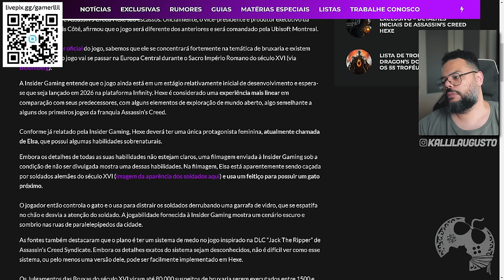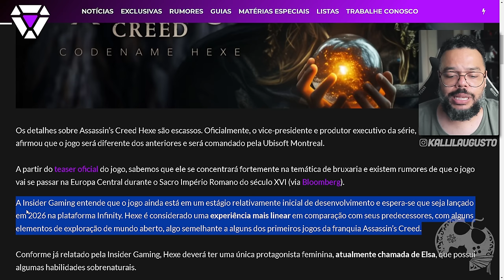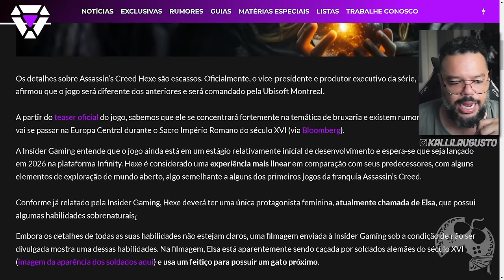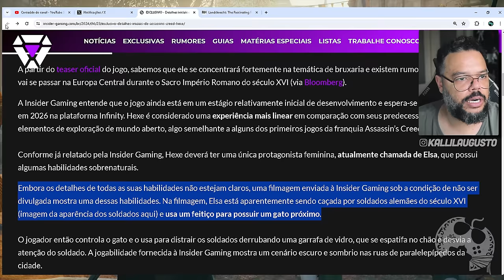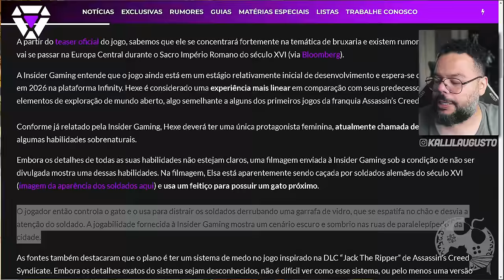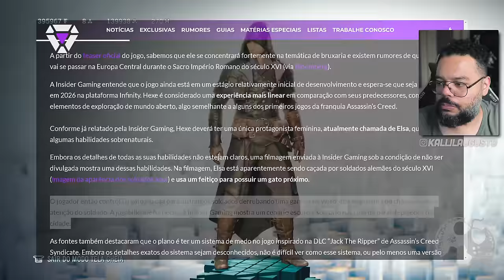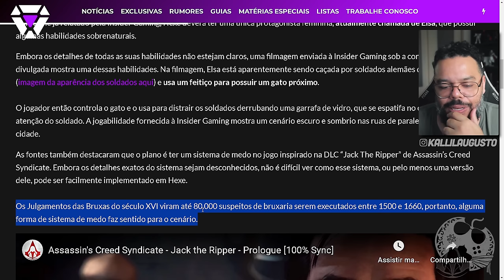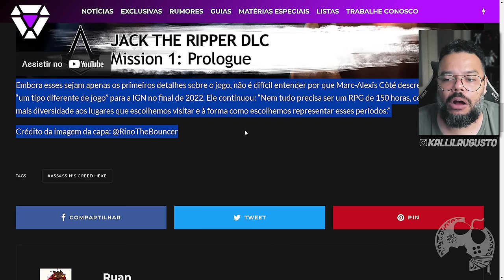JÁ VIRAM O JOGO! VAZAMENTO Cita NOVA MECÂNICA de ASSASSIN'S CREED CODENAME HEXE que eu NÃO ESPERAVA!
Pouco a pouco vamos ganhando MIGALHAS de informações sobre Assassin's Creed Codename Hexe e obviamente, como sempre, trago tudo pra vocês junto das minhas opiniões em formato de vídeo.
Dessa vez a Insider Gaming trouxe novos VAZAMENTOS a respeito do jogo e sim, eles já VIRAM o game Rodando!

Me Contate

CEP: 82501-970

Kallil Augusto

Hashtags